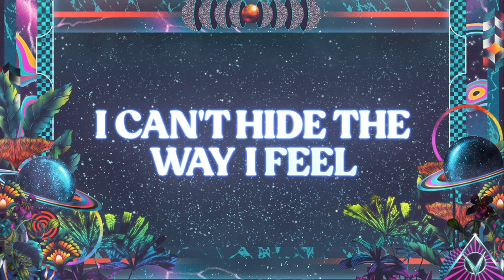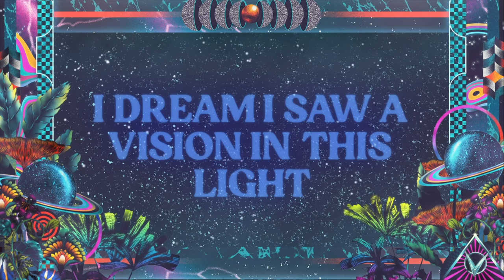Supernova - SoDown, Oblivinatti, twinnFlame [Official Lyric Video]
✨ Lyrics:
Send A Signal
Come And Rescue Me
Supernova
Heart With A Key
I Am Floating
In A Cosmosphere
Eyes Wide Open
I Know, I Know, That I Just Keep Losing My Mind
It’s Clear To Me through Space And Time
In a Dream I Saw A Vision In the sky ( Confirm With Ehren )
When Me And The Universe Collide

Me And The Universe Collide

What Is Fake And What Is Real

When Me And The Universe

Send A Signal
Supernova
In A Cosmosphere
Eyes Wide Open